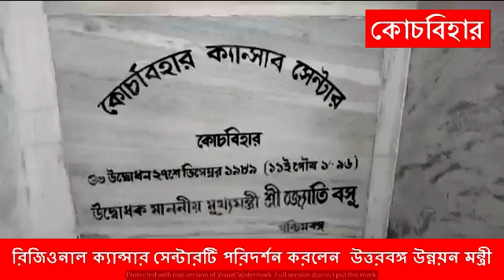রিজিওনাল ক্যান্সার সেন্টারটি পরিদর্শন করলেন উত্তরবঙ্গ উন্নয়ন মন্ত্রী।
কোচবিহারের রিজিওনাল ক্যান্সার সেন্টারটি পরিদর্শন করলেন  উত্তরবঙ্গ উন্নয়ন মন্ত্রী তথা ক্যান্সার সেন্টার পরিচালনার দায়িত্বে থাকা সংশ্লিষ্ট ট্রাস্টের সম্পাদক উদয়ন গুহ।সেখানে ট্রাস্টের সভাপতি দীপক সরকার সহ অন্যান্যরা উপস্থিত ছিলেন। একটি বেসরকারি সংস্থা ওই সেন্টারটি অধিগ্রহণ করবে। ক্যান্সার সম্পর্কিত সমস্ত আধুনিক মেশিনপত্র সেখানে বসানো হবে। দীর্ঘদিন থেকে নানা সমস্যায় রয়েছে ওই ক্যান্সার সেন্টারটি। ফলে চিকিৎসা পরিষেবা তলানিতে ঠেকেছে।এই পরিস্থিতিতে ওই বেসরকারি সংস্থা এই সেন্টার অধিকগ্রহণ করলে এখানে পরিষেবা অনেক ভালো হবে বলে কর্তৃপক্ষ জানিয়েছে।ওই সংস্থার তরফে ডা: জাভেদ আখতার জানিয়েছেন, তারা চান এখানকার মানুষ যাতে চিকিৎসার জন্য বাইরে না যান এখানেই ক্যান্সার সম্পর্কিত সমস্ত চিকিৎসা যাতে হয়। উদয়নবাবু বলেন, আগামী ২৫ সেপ্টেম্বর মহালয়ার দিন ও সংস্থার সাথে চুক্তি প্রক্রিয়া সম্পন্ন করা হবে।